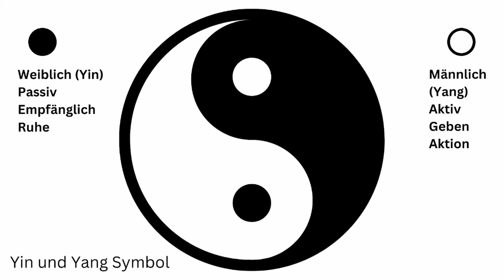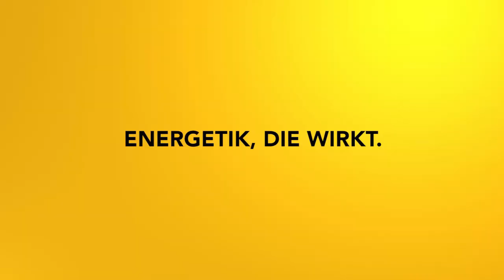Yin und Yang - Vollendung: Yin und Yang Meditationszyklus Teil 3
In diesem Meditationszyklus gleichst du in drei Meditationen deine männliche und weibliche Energie aus. Viel Freude beim dritten und letzten Teil - Vollendung!

2002 hat er seine Leidenschaft zum Beruf gemacht und er begleitet seitdem hunderte Klienten in Seminaren, Einzelsitzungen und auch online.